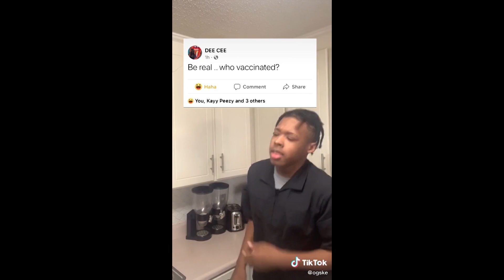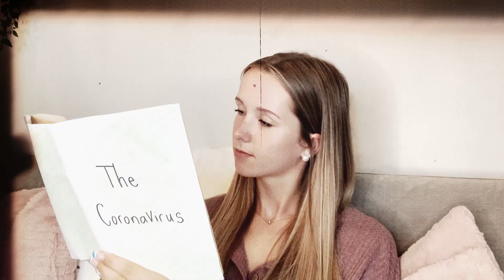Why there are no microchips in the COVID-19 vaccine | CBC Kids News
CBC Kids News contributor Isabelle MacNeil debunks five of the most common myths about the COVID-19 vaccine, plus explains where she found the right information.

0:30 Myth 1: If you had COVID-19, you don't need the vaccine.
1:27 Myth 2: They're injecting a tracker chip in you.
2:53 Myth 3: The vaccine enters your cells and changes your DNA.
3:32 Myth 4: The vaccine has severe side effects.
5:04 Myth 5: It was too rushed so we can't trust it.